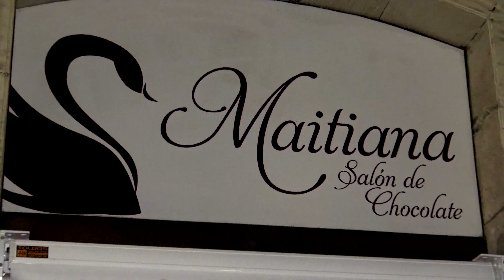31. 7. 2021 ENCUESTA A LA AFICIÓN en el STADIUM GAL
En la previa del partido de pretemporada entre el Racing de Santander y Real Unión Club preguntamos por el Nvo. Pte. Unionista; Igor Emery.